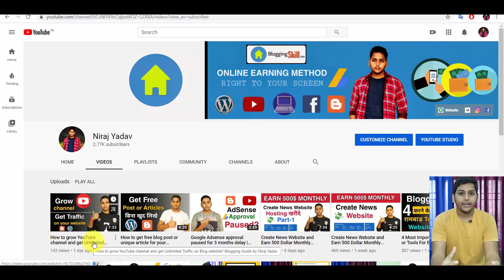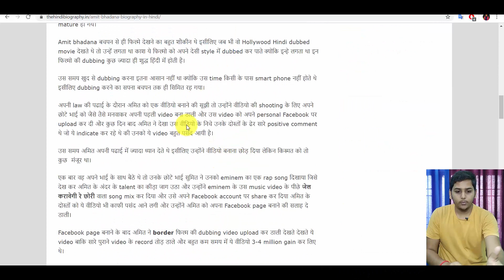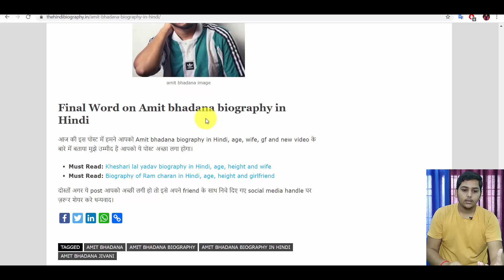Why your post not Rank in Google after creating Backlinks | Seo 2020 | Blogging guide by Niraj Yadav